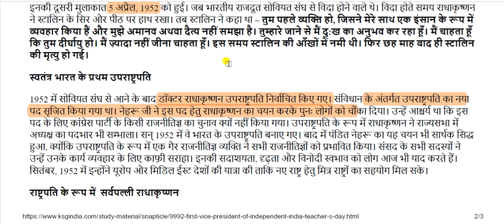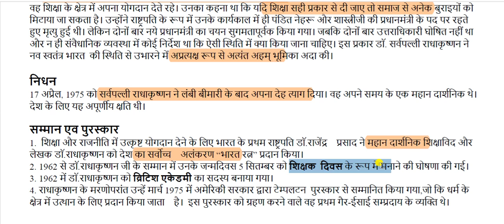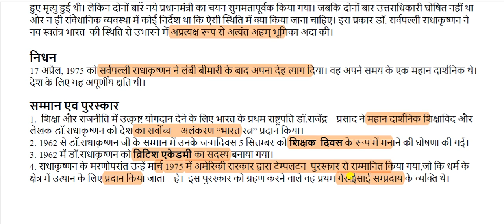डॉ सर्वपल्ली राधाकृष्णन || शिक्षक दिवस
teachers day for All Competitive Exams like SSC, Railway, IB, Bank, UPSC, BPSC, MPSC, PCS, etc.